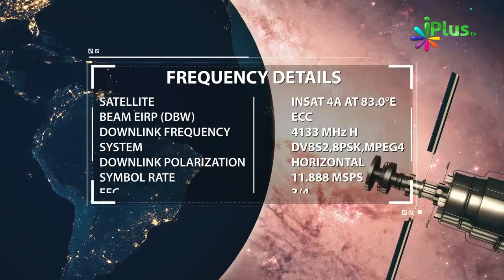Eid Ki Namaz Ke Liyi Ek Hi Masjid Me 3-3 Jamaatein Karna Kaisa Hai